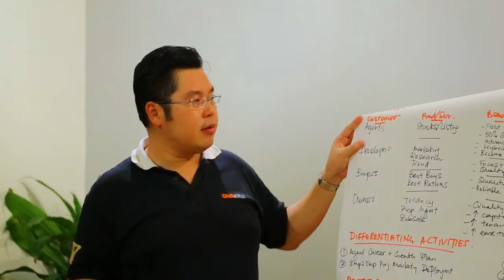One World Real Estate Group -Be part of milionaire Real Estate Agent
We grow and set your career path with you.  Be part of our Millionaire Realty Agent in just 5 years if you are up for the challenge.